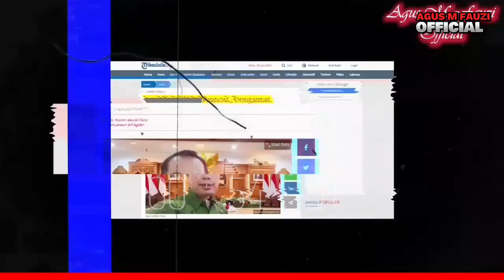Surya Paloh Sambut Prabowo di Nasdem Tower, Lanjutan Bertemu Jokowi